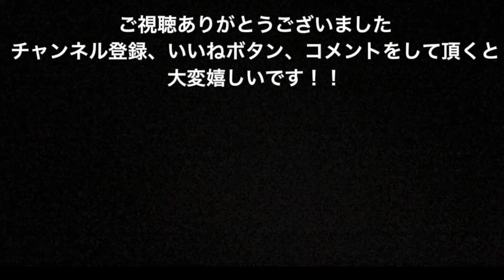2021年4月20日のダイビングハイライト【石垣島】台風の影響を受けております、、、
台風の影響で南側は大きなウネリ〜
今日も風強くポイントが限定されてますが、穏やかなエリアでダイビング〜！個人的には大好きなエリアなので毎日でも嬉しい笑
昨日見た大きなイソマグロ、今日は数が増えてました！ますます迫力満点！！
あ〜　早く台風消えてちょ〜だい・・・
鉄矢のTETSUYAによるテツヤのためのYouTube

浜岡鉄矢　１９８５年産まれ　広島出身

現在石垣島でダイビングインストラクターをやっています。

このチャンネルは、日々の日常の動画やDIY、時々子供も出演したり

やりたいことをどんどんやっちゃうチャンネルです

一日のダイビングのハイライトもこちらのチャンネルで配信しています。

石垣島のダイビングガイドならではの動画を配信していきたいな〜と思っております

目標！週に一回は更新！！